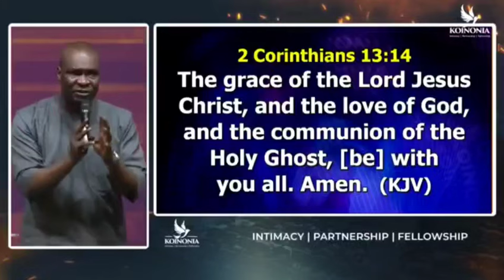Very Funny moment with Apostle Joshua Selman 🤣